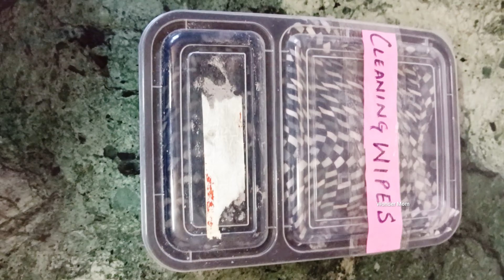13 Money Saving HOME-MAKING & KITCHEN TIPS | Space Saving Ideas | Home Organization| NO COST🏠 HACKS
13 Money Saving HOME-MAKING & KITCHEN TIPS | Space Saving Ideas | Home Organization| NO COST🏠 HACKS
13 Money Saving HOME & KITCHEN TIPS | Space Saving Ideas For Rental Home | NO COST HOME HACKS
Hello